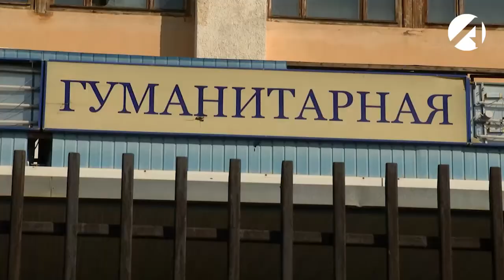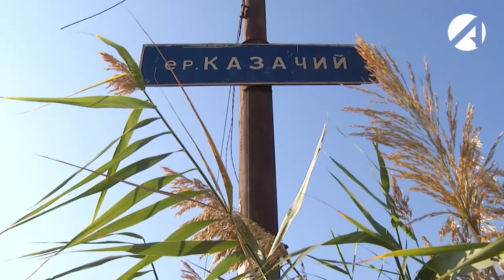Игорь Бабушкин осмотрел объекты в Ленинском районе